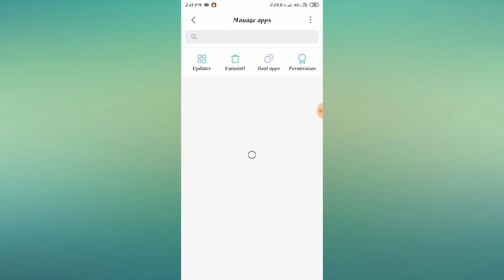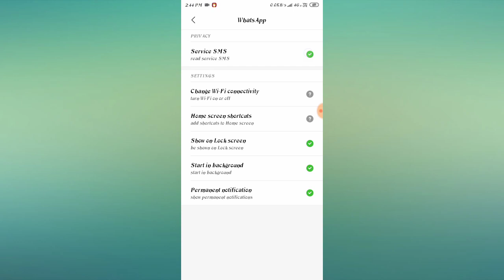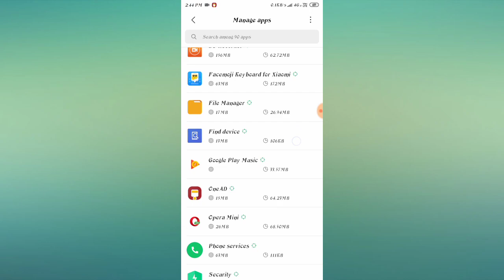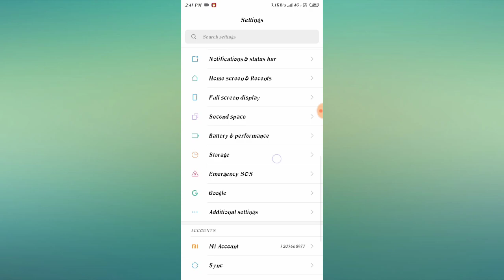WhatsApp Voice Unable to Record || WhatsApp Voice Recording Not Working Problem Solved